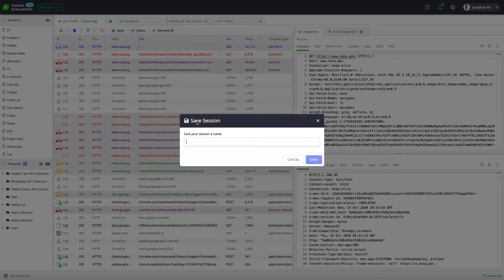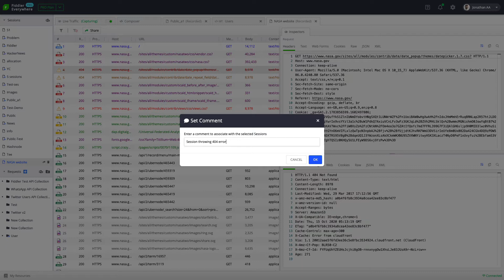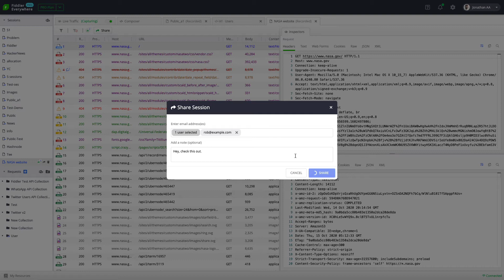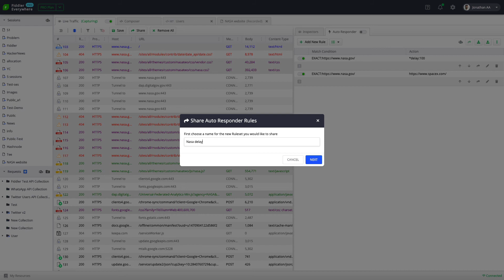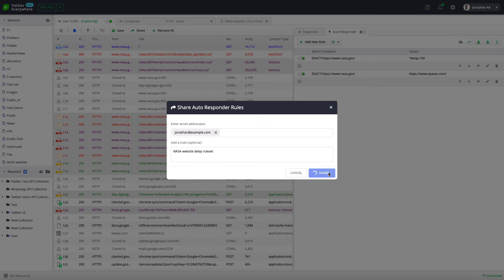Fiddler Everywhere Feature Spotlight: Team Collaboration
The next generation of Fiddler tooling is here! Fiddler Everywhere brings the best of Fiddler Classic forward, improves what you love, and adds built-in team collaboration. Learn how to use the new team collaboration capabilities with this video and download Fiddler Everywhere when you’re ready